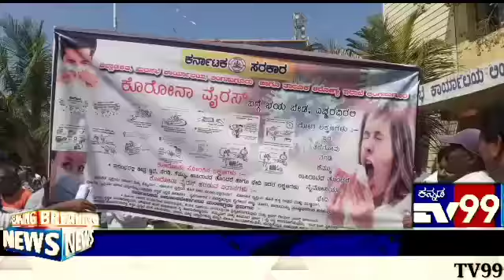ಕೊರೋನಾ ವೈರಸ್ ಜಾಗೃತಿ